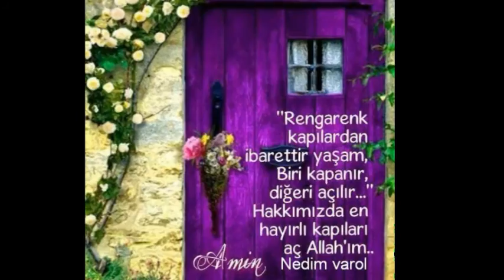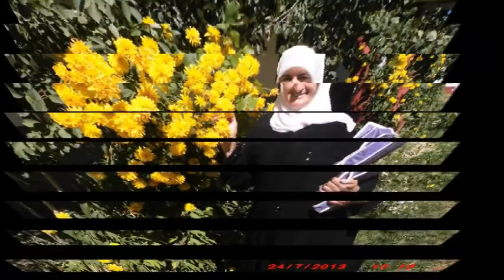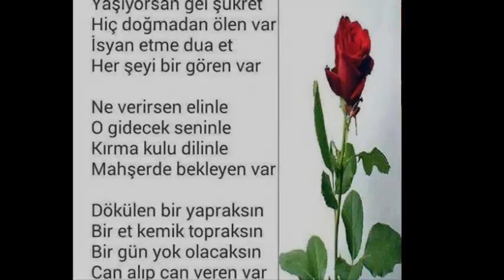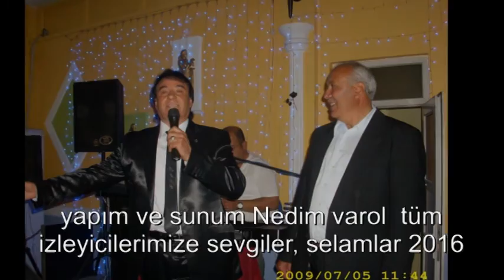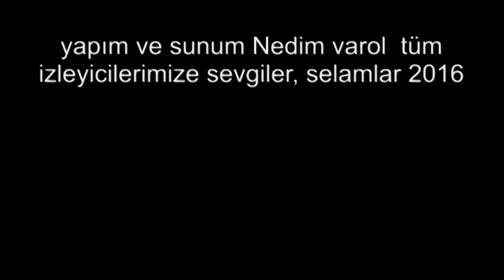Nedim varol, Tufanbeyli, Adana. AKGÜL. 2016